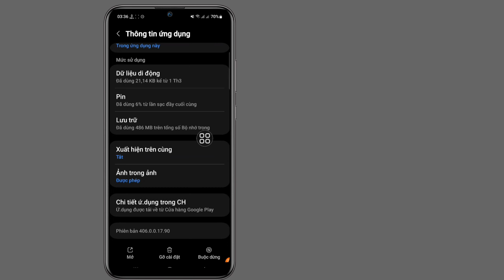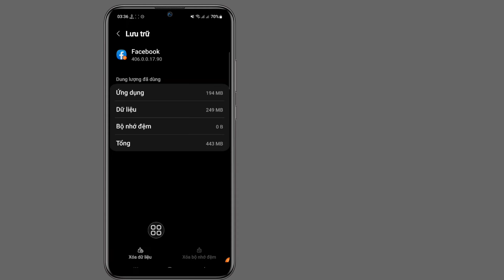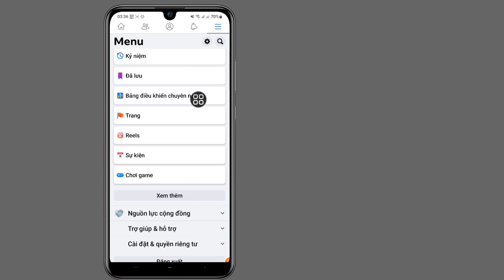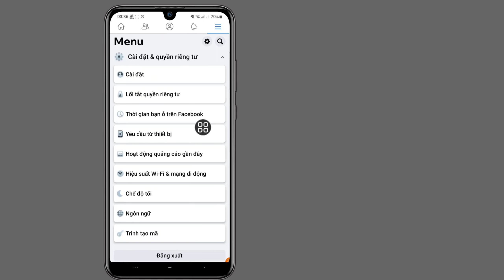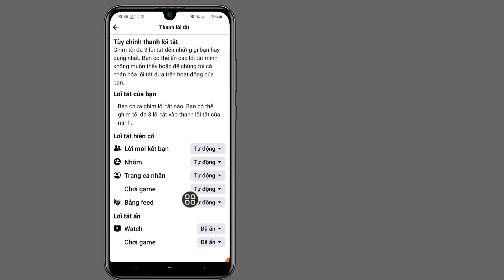Cách bật tab Watch trên Facebook (2023) | Sửa lỗi Facebook Watch Video Icon Tab Missing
Sửa lỗi Facebook Watch Video Icon Tab Missing

Ở đây trong video này, bạn sẽ tìm hiểu [ Cách khắc phục biểu tượng Facebook Watch Video bị thiếu tab].  Xem toàn bộ video này và làm theo tất cả các bước của tôi mà không bỏ qua.  Đó là phương pháp siêu đơn giản và dễ dàng.